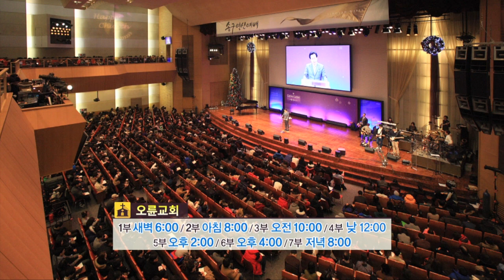이렇게 서로 사랑하라 | 오륜교회 김은호 목사 [주일예배 / 설교]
설교 제목 : 이렇게 서로 사랑하라

성경 구절 : 베드로전서 4장 9절~11절

9. 서로 대접하기를 원망 없이 하고
10. 각각 은사를 받은 대로 하나님의 여러 가지 은혜를 맡은 선한 청지기 같이
      서로 봉사하라
11. 만일 누가 말하려면 하나님의 말씀을 하는 것 같이 하고 누가 봉사하려면
       하나님이 공급하시는 힘으로 하는 것 같이 하라 이는 범사에
       예수 그리스도로 말미암아 하나님이 영광을 받으시게 하려 함이니
       그에게 영광과 권능이 세세에 무궁하도록 있느니라 아멘